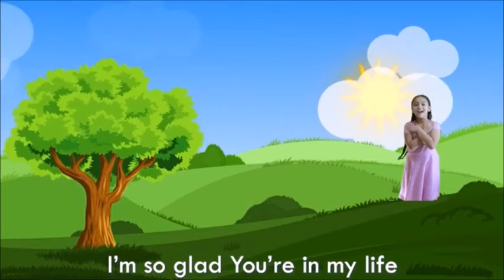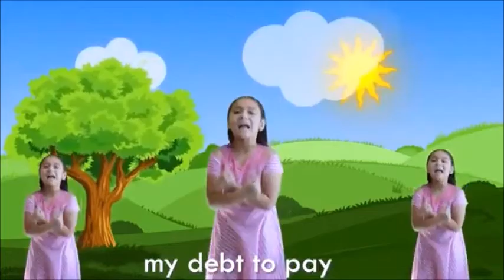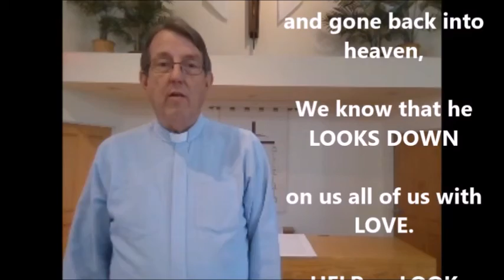Growing in Grace May 15